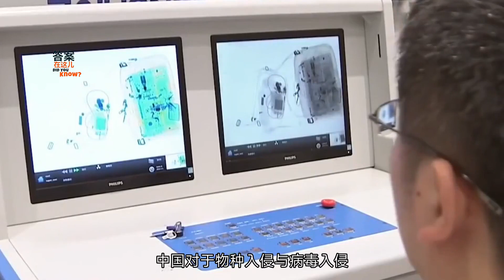澳大利亞野馬泛濫：在中國賣到萬元一匹，他們為何不出口？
很多動物在澳大利亞似乎很容易就泛濫了，比如說兔子，還有野馬。近年來澳大利亞的野馬可以說是“泛濫成災”，很多人都非常好奇：馬在中國可以賣到萬元一匹，澳大利亞人為何不出口呢？